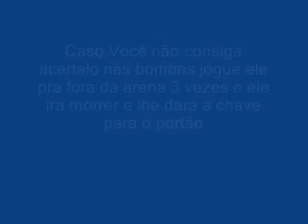Matando Bowser No Mario 64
tuto completooo